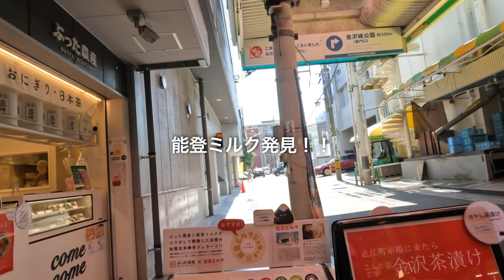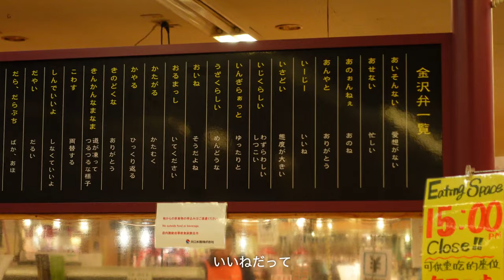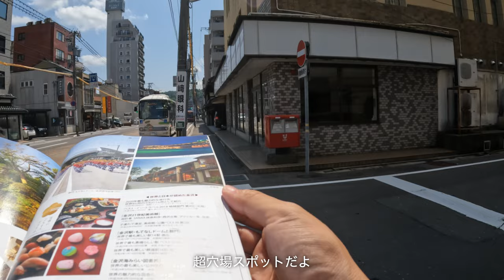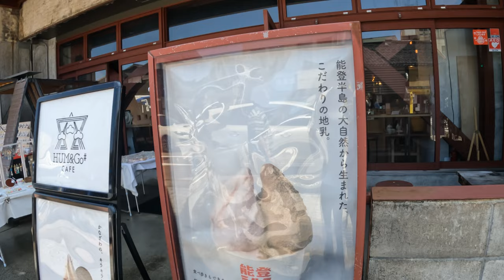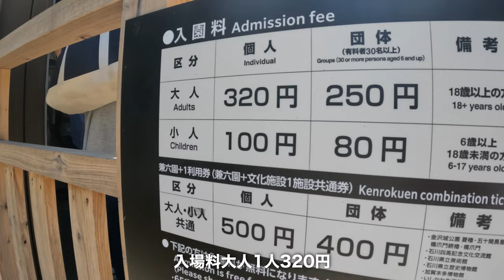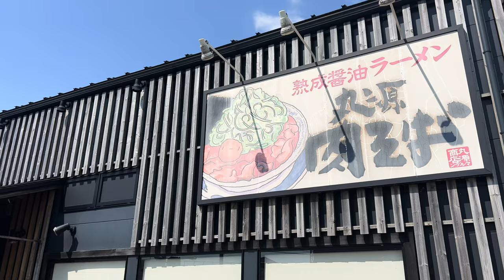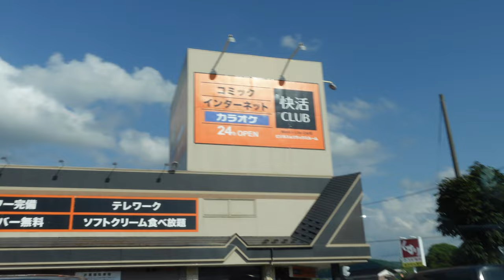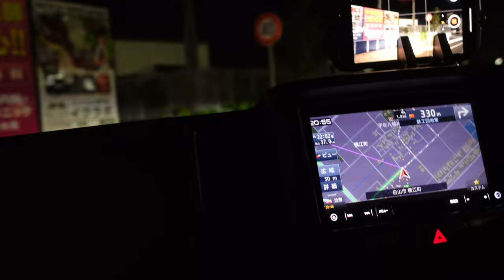【石川県/金沢】夏の車中泊旅。暑さに追われる1日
今回は石川県 金沢旅です！

金沢は大都会だった！
人いーーぱいで、浴衣の人暑そうだった😬
歩いて歩いて歩いての1日でした😵‍💫

車中泊で旅するリアルな日常を配信してます。
▶︎目次
00:00 オープニング
00:29 朝
01:31 金沢駅
02:45 近江町市場
05:07 尾張町老舗交流館
06:45 ひがし茶屋街
08:35 兼六園
11:32 お昼ご飯
15:07 車中泊
▶︎使用しているもの
ベッドキッド
ポータブル電源
サンシェード
クーラーボックス
マットレス
ランタン
クールネックリング

※楽天/Amazonｱｿｼｴｲﾄﾘﾝｸを使用してます。
▶︎Music
▶︎ Car
スクラムバンDG17V(エブリイDA17V) PC